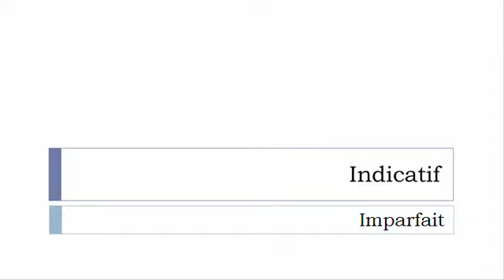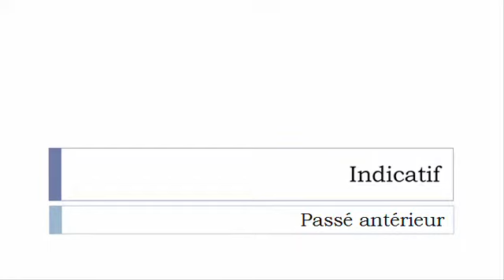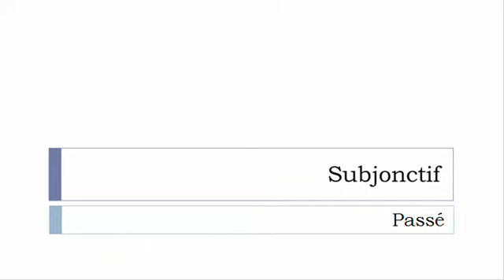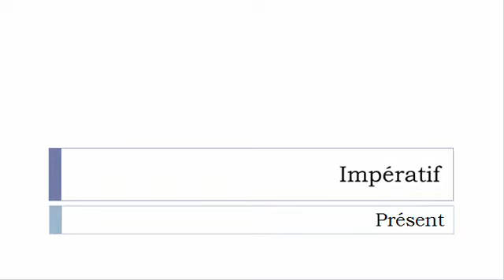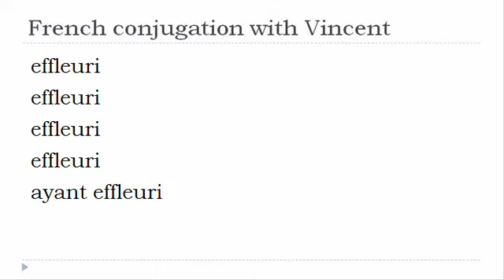French verb conjugation = Effleurir